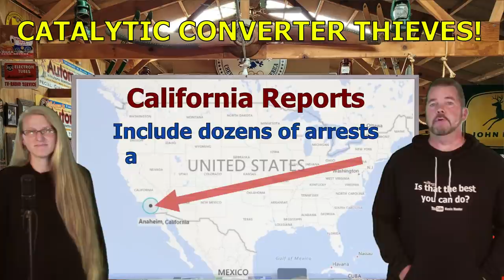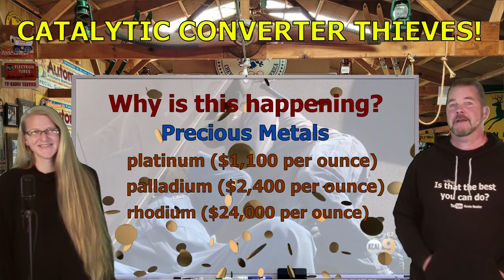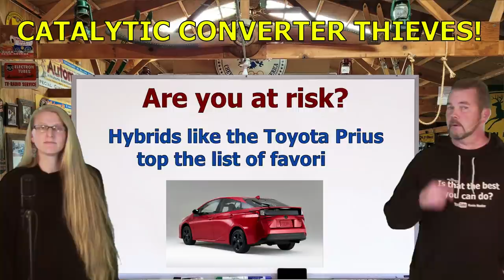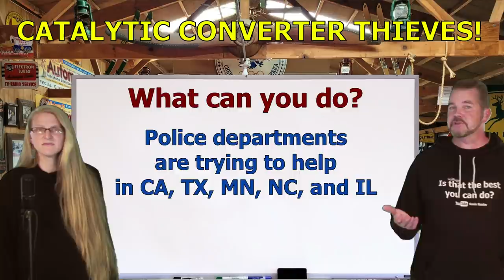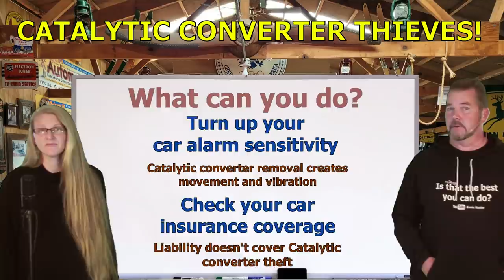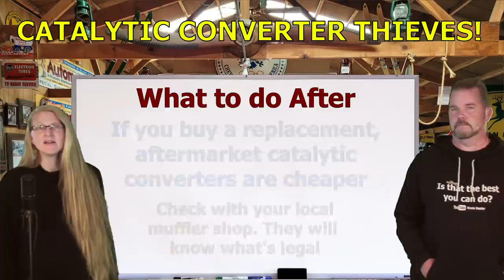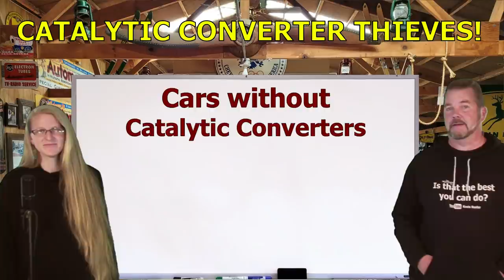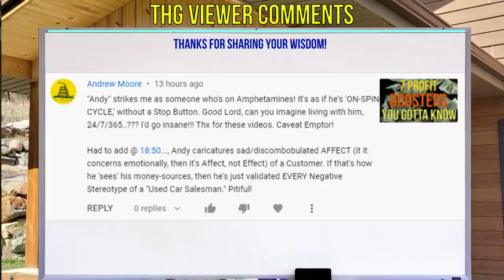CATALYTIC CONVERTER THIEVES! NEWS ALERT FOR CAR OWNERS! WATCH OUT! The Homework Guy, Kevin Hunter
CAR BUYERS HAVE ENOUGH TO DEAL WITH. WHO WANTS TO BE THE VICTIM OF A THIEF WHO STEALS THE CATALYTIC CONVERTER OFF OF YOUR CAR? IT'S INSANE WHAT'S HAPPENING!

A CAR DEALER WANTS TO:
1. SELL every car for the Highest Possible Price.
3. LOAD every Car Deal full of Fees and Finance Products.
4. OFFER Lowball numbers on every Trade Vehicle.

THE HOMEWORK GUY TEAM (THG) HELPS CAR BUYERS TO:
1. BUY a Car from Dealers or Private Party Sellers at the Lowest Price.
2. PAY Cash or Finance with their own Bank or Credit Union.
3. DECLINE Dealer Fees and Finance Products.
4. TRADE / SELL their current vehicle for the Best Value.

1. What you need to know before buying a car.
2. Information you need when buying a car at a dealership.
3. Benefits of Buying a Car from a Dealership or Private Party.
4. How to Buy and Sell Cars
5. Learn the process of buying a car from start to finish
6. Questions to ask at a Dealership
7. Car buying tips and tricks from the experts
8. How to Buy a Car with Cash
9. How to Pay for a Car with Cash.
10. Using Carmax, Edmunds, TrueCar, Autolist, or Kelley Blue Book.
11. Buying a Car out of state.
12. Taking Control of the Car Buying Process.
13. What to do if Scammed.
14. Illegal things Car Dealers can do.
15. Understanding Dealer Financing Tricks
16. How to Avoid Dealer Scams.
17. Reactions to Sales Training by Car Trainers.